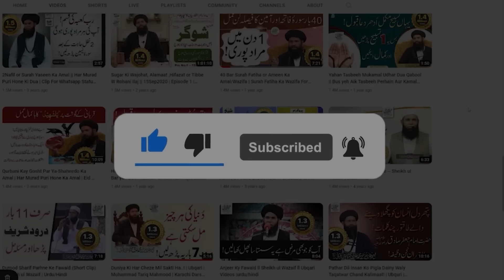Business Double | Dukan Par Rash | Nokri Mein Taraki | Incredible Wazifa